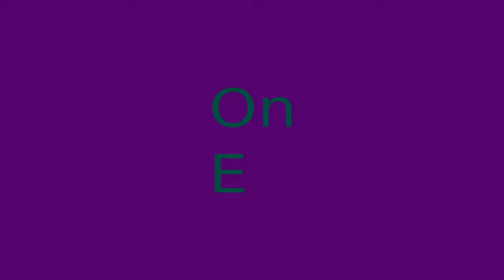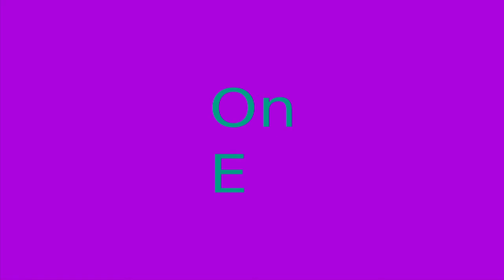Flute Improvisation: Sound